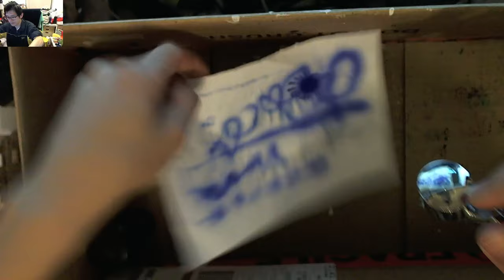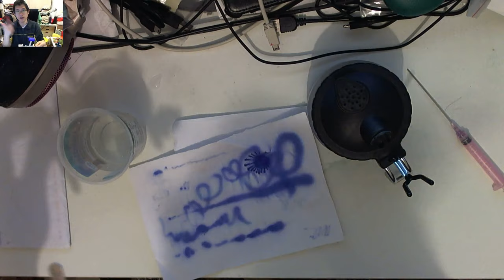Airbrush for Mechanical Keyboards - Part 2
In this part, I give airbrushing a try for the first time in my life!

I've substituted airbrush paint with fountain pen ink since I didn't have any suitable airbrush paints.

Its a really interesting experience, and I can already tell the control of the nozzle for flow and size of the spray will be challenging if I wanted to do detail, where as blanket coverage at max spray volume and size is the easiest!

I think it'll add a lot to a collection of tools for someone wanting to customise artisans/blanks/case/wrist rests too if they are artistically inclined, or doing say a volume of them.

Its not the cheapest of investments, and its quite limited in its run time of about 30minutes, BUT if you wanted a bit of capability in a small package (it honestly is small compared to having a compressor setup), then its worth taking a look at.

If you want to check out the listing, you can find the kit and the cleaning bottle here:

- AC100-240V Airbrush Spray Gun Air Compressor Kit (code: BGAA2TBW)

So, until next time, Happy Clacking :)